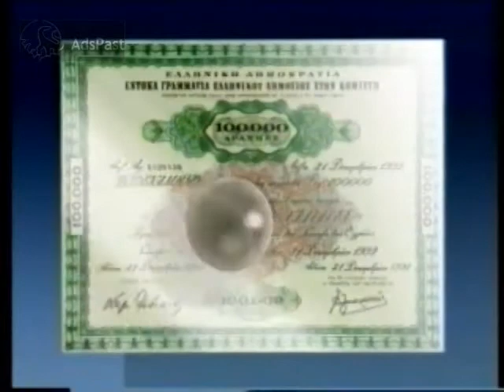(1994) Διαφημιστικό / Έντοκα Γραμμάτια Δημοσίου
Είδες τι έγινε τελικά.